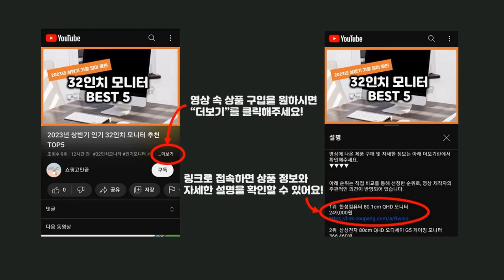2024년 가성비 짱구닌텐도 추천 TOP5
2024년 하반기 가성비 짱구닌텐도 추천 TOP5을 소개합니다.

♥5위   짱구는못말려 스위치 조이콘 스틱커버  [  3,370원  ]

♥4위   닌텐도 짱구는 못말려 나와 박사의 여름방학 끝나지 않는 7일간의 여행  [  59,190원  ]

♥2위   닌텐도 SWITCH 모여봐요 동물의 숲 해피 홈 파라다이스  [  21,640원  ]

♥1위   닌텐도 스위치 모여봐요 동물의 숲 한국어 게임타이틀  [  59,630원  ]